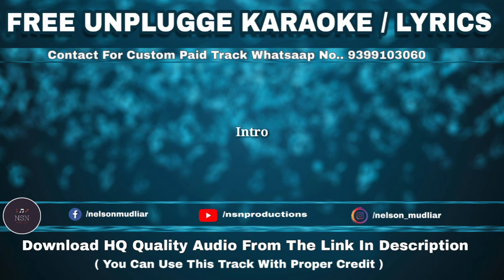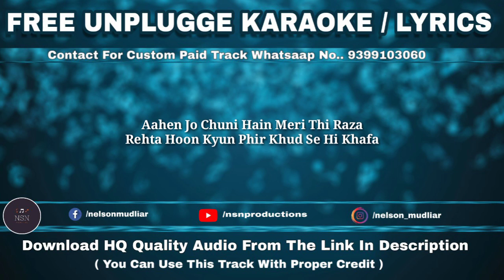Kyun Main Jaagoon | Free Unplugged Karaoke Lyrics | Piano Version | Akshay Kumar | HQ Audio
👉Rules for using this Karaoke for Cover👈

👉You can also post your cover video link in the comments section of this video.

👉 For Custom Track And Professional Mixing and Mastering Services message on our Whatsaap No.

Hq Wave File

Song Lyrics :

Mujhe Yu Hi Karke Khwabo Se Juda

Jane Kaha Chhupke Baitha Hai Khuda

Janu Na Mai Kab Hua Khud Se Gumshuda

Kaise Jiyu Rooh Bhi Mujhse Hai Juda

Kyun, Meri Raahein,
Mujhse Poochhen Ghar Kahan Hai
Kyun Mujhse Aake
Dastak Pooche Dar Kahan Hai
Raahein Aise Inki Manzil Hi Nahin
Dhoondho Mujhe Ab Main Rehta Hoon Wahin
Dil Hai Kahin Aur Dhadkan Hai Kahin
Saansen Hai Magar Kyun Zinda Main Nahin
Ret Bani Haathon Se Yoon Beh Gayi
Takdeer Meri Bikhri Har Jagah
Kaise Likhoon Phir Se Nayi Daastan
Gham Ki Syahi Dikhti Hai Kahan
Aahen Jo Chuni Hain Meri Thi Raza
Rehta Hoon Kyun Phir Khud Se Hi Khafa
Aisi Bhi Hui Thi Mujhse Kya Khata
Tune Jo Mujhe Di Jeene Ki Saza
Kyun. Bande Tere Mathe Pe Hain Jo Khinche
Bas Chand Lakeeron Jitna Hai Jahan
Aansoo…